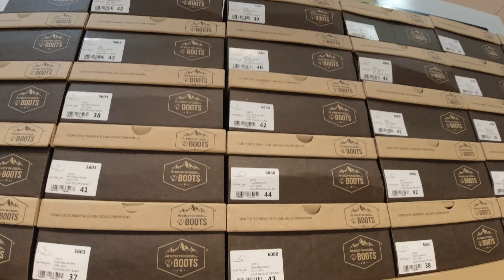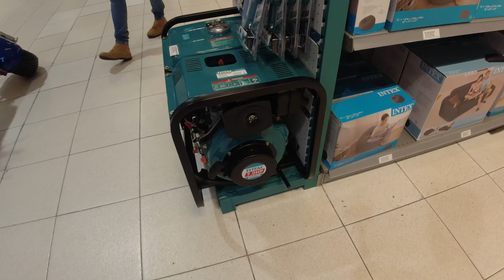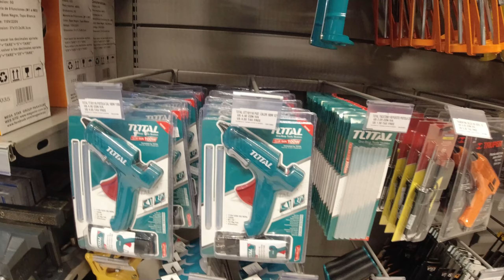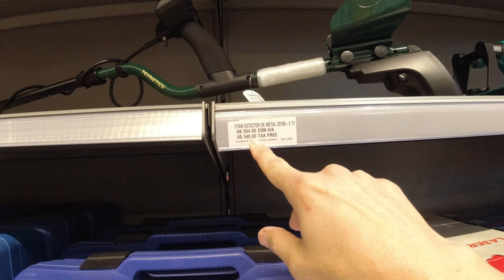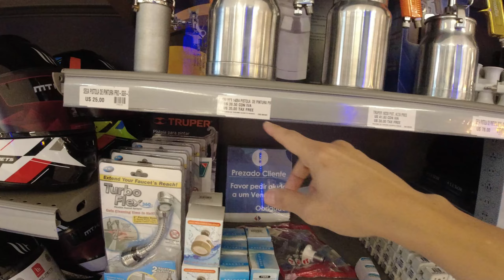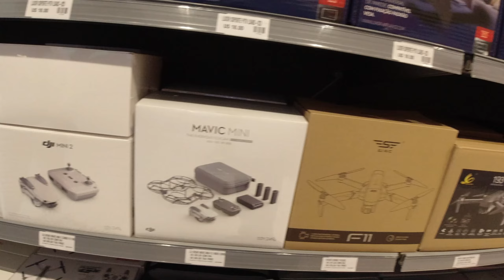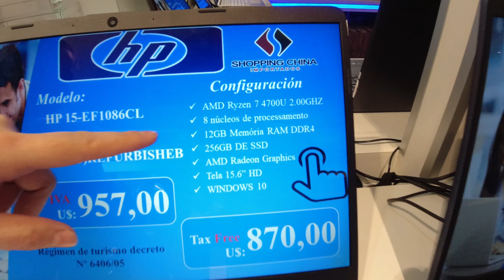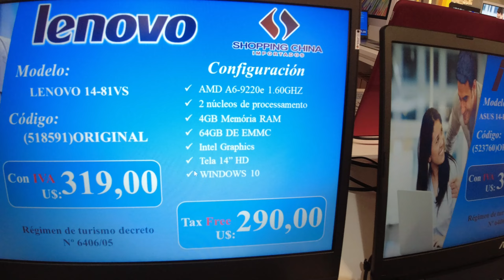Shopping China - Dólar Baixando - Paraguai.